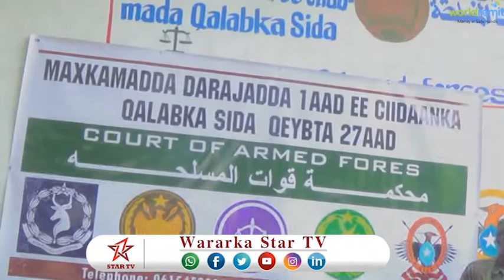DAAWO MAXKAMADA DARAJADA KOWBAAD EE SOMALIYA AYAA MAANTA DIL KU XUKUNTAY DAMBIILE